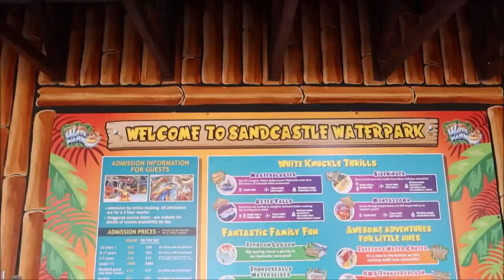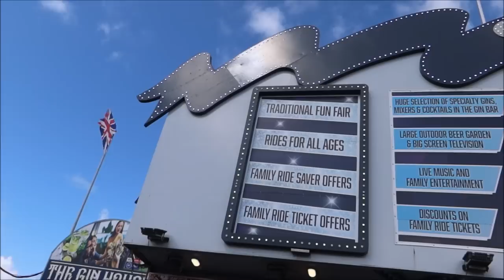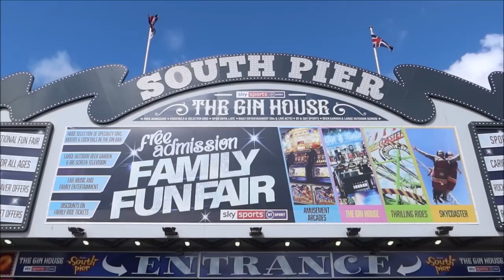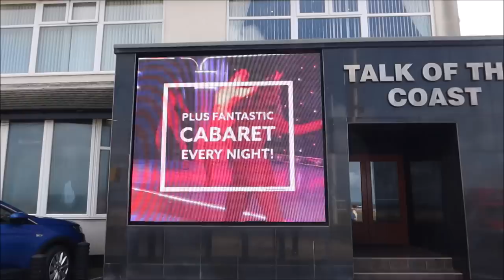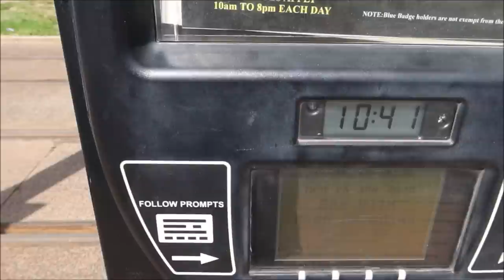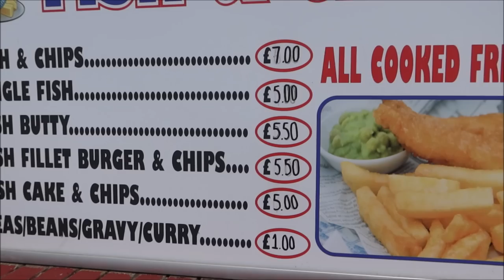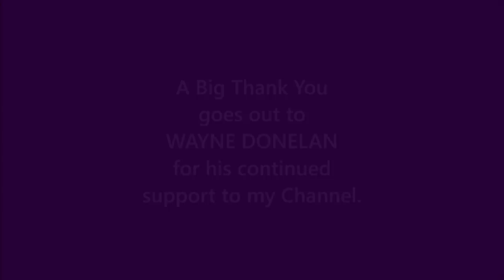Is BLACKPOOL Cheap as Chips, OR ......... Is BLACKPOOL Too Expensive in 2023? Let's find out?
Can a family of 4 or more still afford a day out in Blackpool anymore? OR. Is it Just too Expensive now? Cheap coffee re~fills at Wetherspoons, The Sandcastle Prices, & Seafront Car Parking fees per hour. Blackpool Review just for you by@geoffcarter

Why not follow me on the links below ?